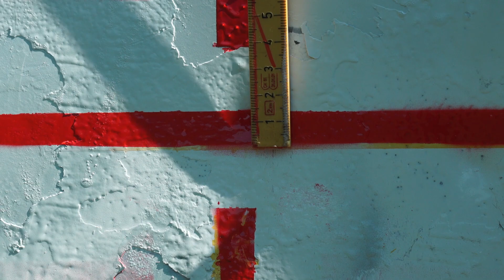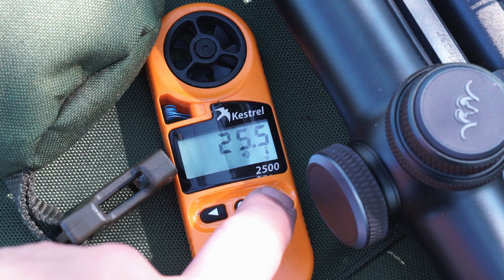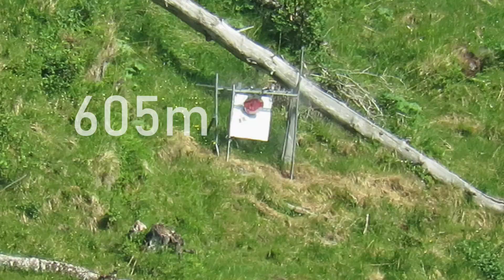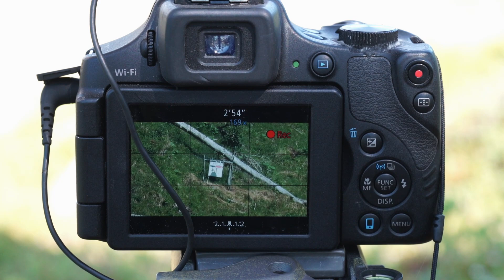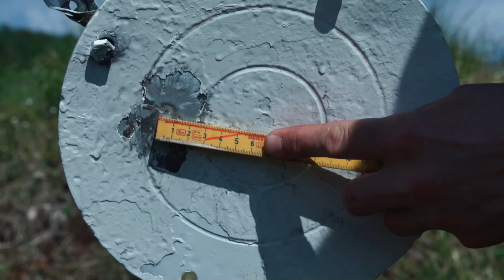Longrange blog 324: Significant weather change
Demonstrating how bullet trajectory will change with changing weather.

Music, standard license from Premiumbeat.com:
"Will You Follow Me" by Tiny Music